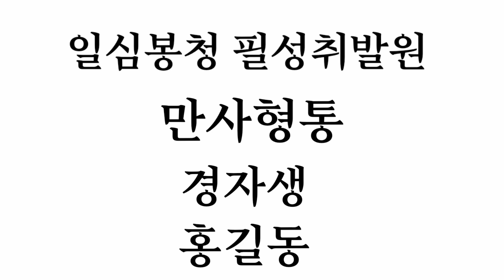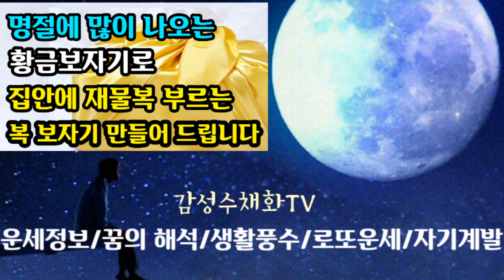"명절에 많이 나오는 황금보자기로~집안에 재물복을 부르는 복 보자기 만들어 드립니다" [돈 복 터지는 생활풍수 복 보자기 만들기]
명절 연휴에 집집마다 많이 나오는 황금보자기가 집안을 재물복 터지는 기운으로 바꾸어 줍니다
채널공지...
1. 운세 영상물의 제작시 이전보다 더 쉽고 자세하게 설명을 할 예정입니다.
2.영상물의 업로드는 이전보다 더 자주 그리고 이전보다 더 많은 양을 제공해 드릴 예정입니다.